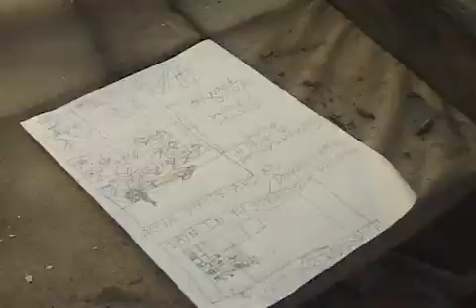Dustin Dollin-Passed Out Style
Dustin Dollin New Shoe